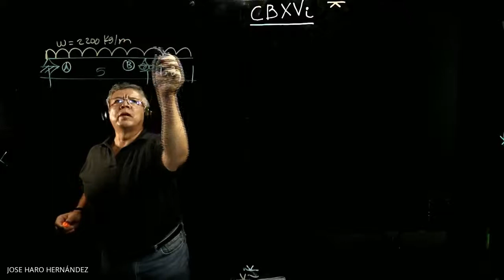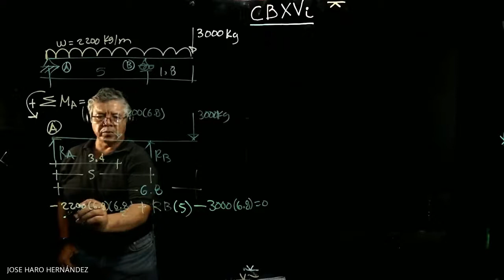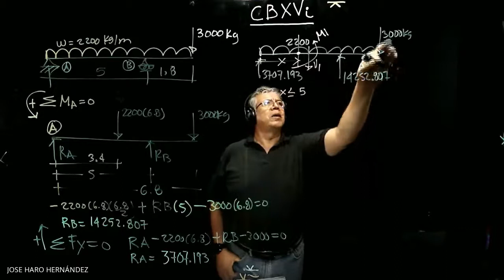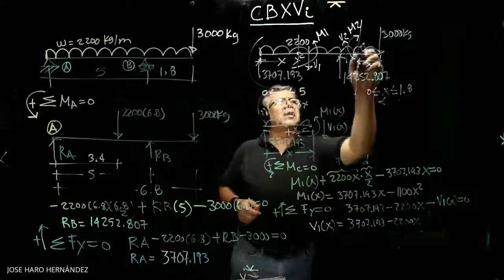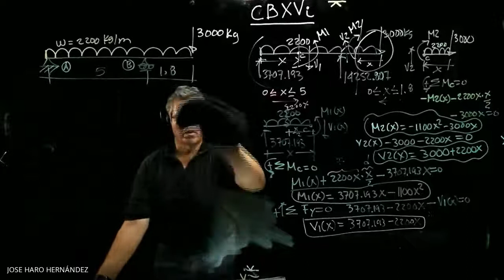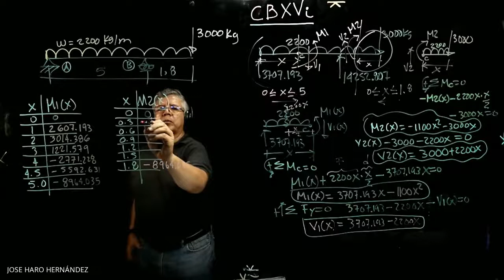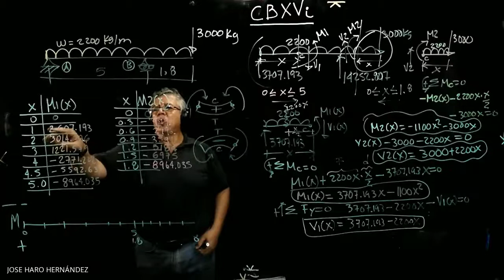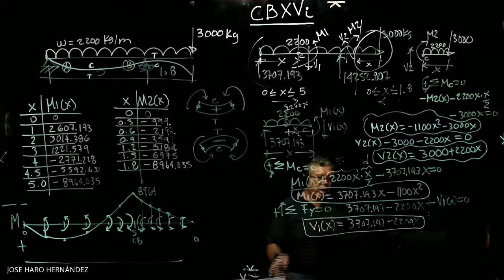Analisis Estructural 2C 2021 09 13 at 18 10 GMT 7